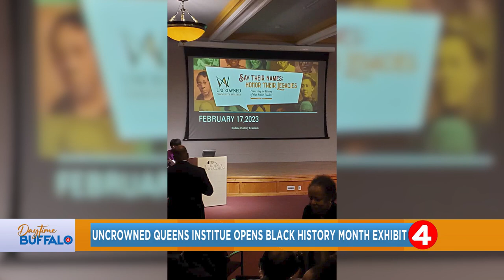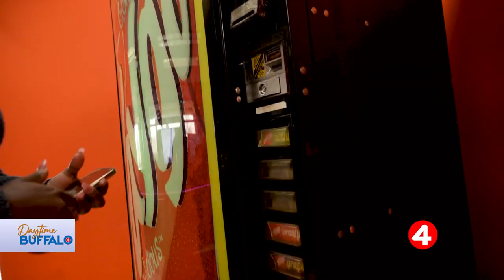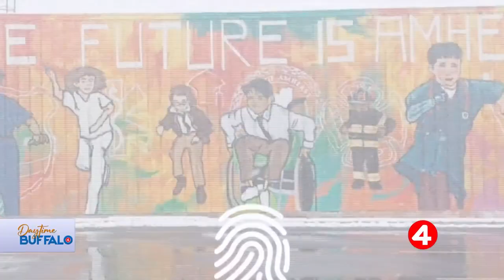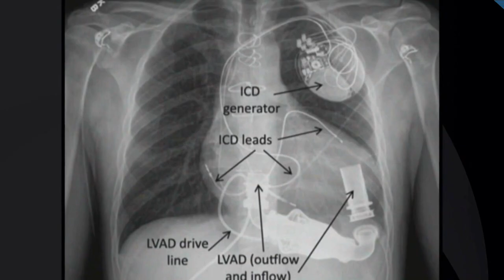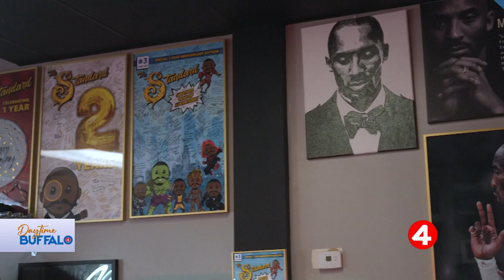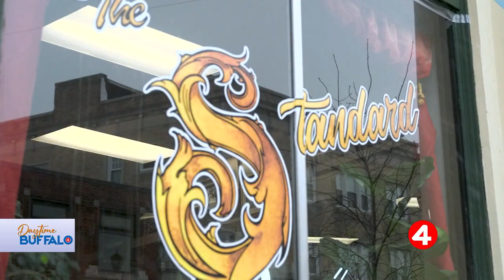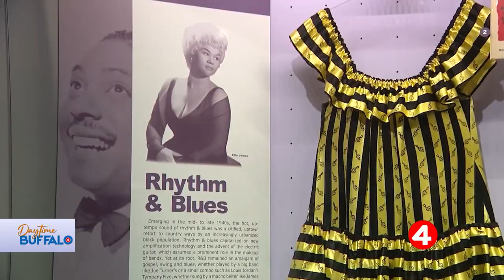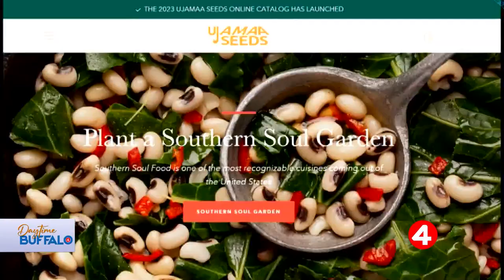Daytime Buffalo: The Standard Barbershop